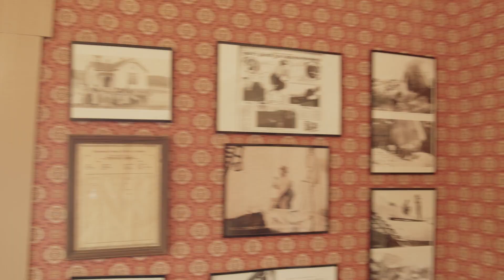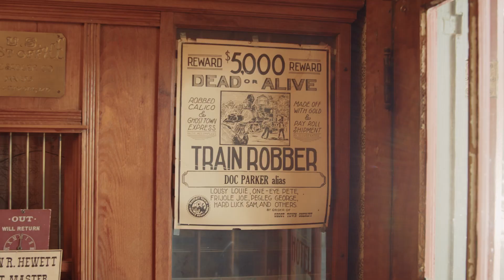Hello Temecula - The Hotel Temecula 🏨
On this episode of Hello Temecula, we stopped by The Hotel Temecula, where old traditions meet new opportunities! 🎥🏨

Straight out of the Old West, The Hotel Temecula offers a taste of the preserved history of Temecula, as well as artifacts tracing local heritage. 🤠 The Hotel Temecula serves as a unique event space with a new addition- a boutique winery called Big Nose Winery. 🍷🍇

Tune in as we journey back through time and learn more about this local gem. 📺

More info 📲 TheHotelTemecula.com